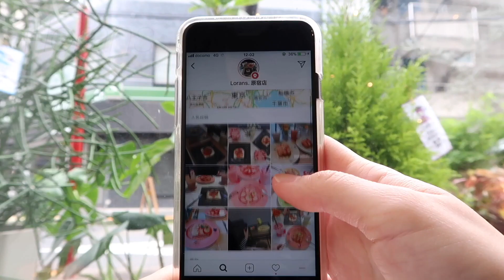【原宿】お花に囲まれたインスタ映えのカフェで女子力向上！